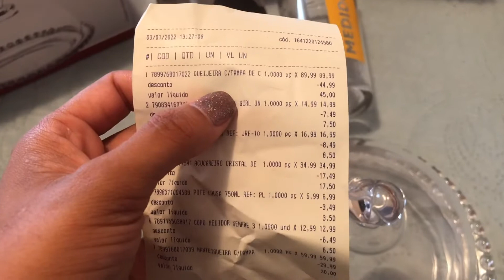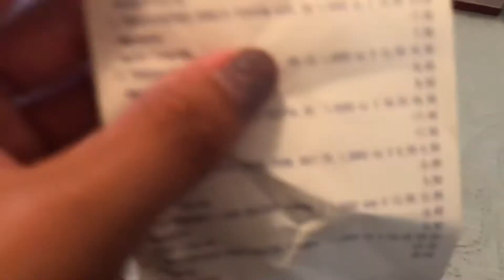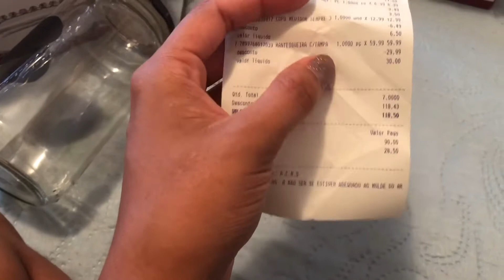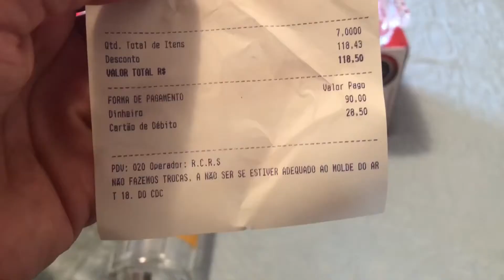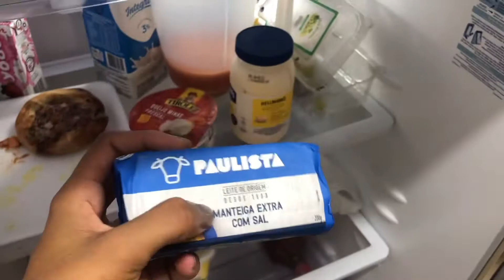VLOG- REALIZEI UM SONHO, TÔ MUITO FELIZ 😍😍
Olá meus amores tudo bem com você?? Espero que sim !!!

Eu me chamo Bárbara e tenho 24 anos, sou casa e tenho uma filha de 6 aninhos, gravo minha rotina junto com a minha família

Neste vídeo gravei uma realização de um sonho pequeno, mas muito importante para mim

Espero que vocês gostem e que Deus abençoe grandemente vocês!!!🥰🙏😍

Isaías 41:10

Meu Instagram: @babi_paiva